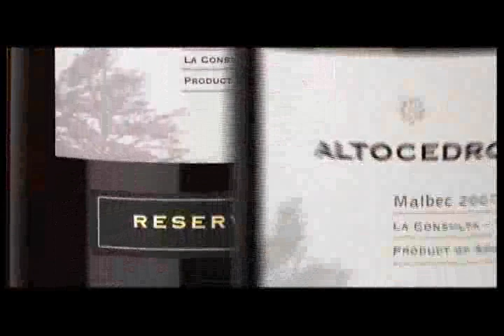Altocedro Winery and Harvest (Vino del Sol #3)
Altocedro video showing La Consulta, the Altocedro winery and 2009 harvest, and winemaker Karim Mussi Saffie.